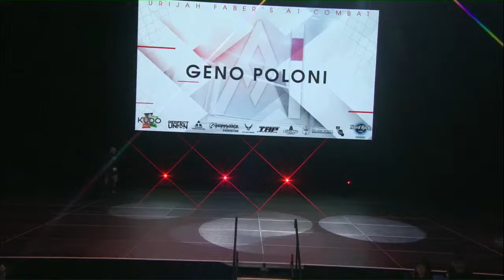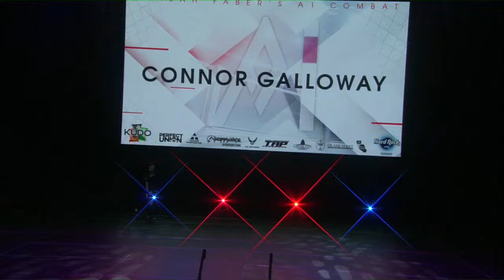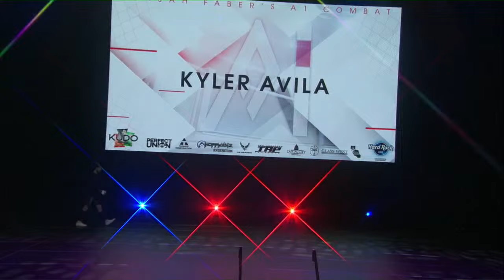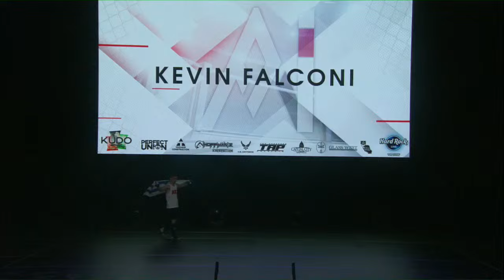A1 COMBAT 19 PRELIMS FRIDAY MARCH 29 2024 HARD ROCK LIVE SACRAMENTO